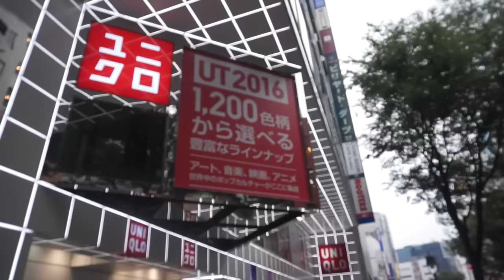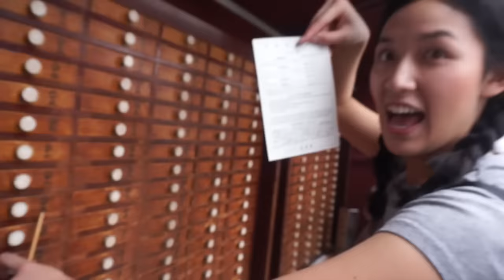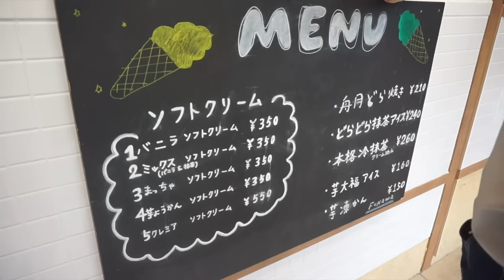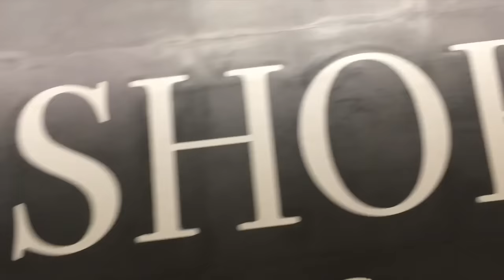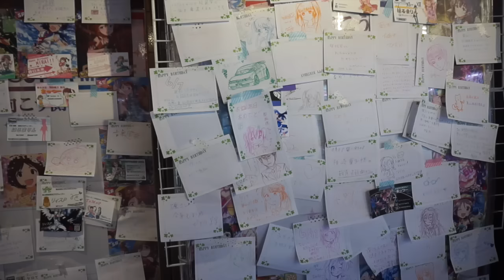Diemmy's Japan Diary 2016 - Day 3: I Believe in Fortune | MDNBLOG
↓ ↓ ↓ CLICK FOR DETAILS ↓ ↓ ↓
Diemmy's Japan Diary - Day 3. Definitely a change of scene going to a temple & seeing a bit more of Japan's culture!

Songs used (no copyright intention):

- Vanilla (ft. Ryan Hemsworth) - Harrison

Thumbs up this video if you want more videos like these! xo